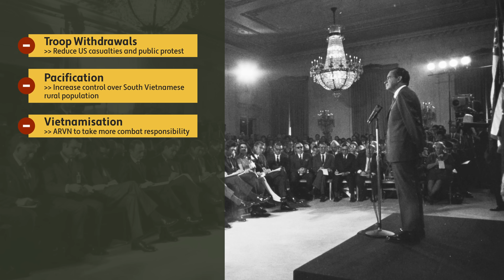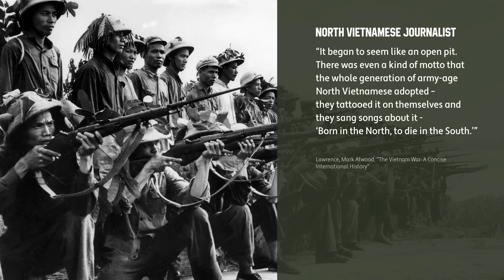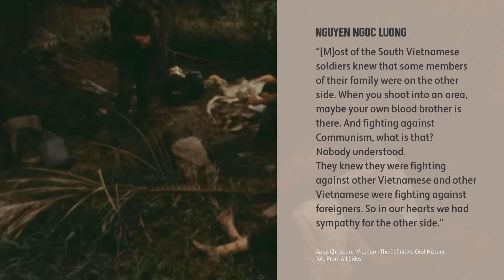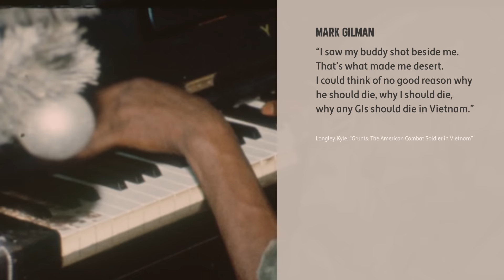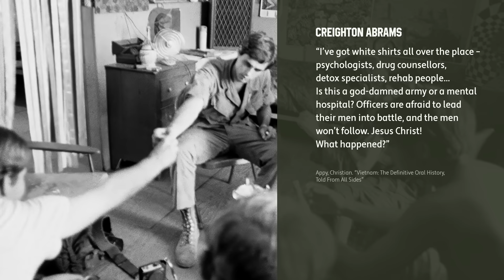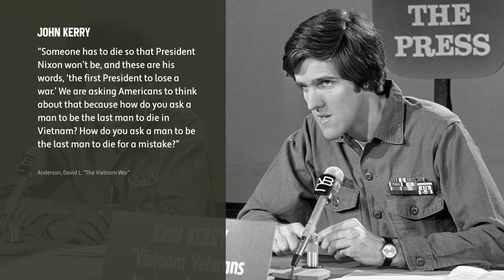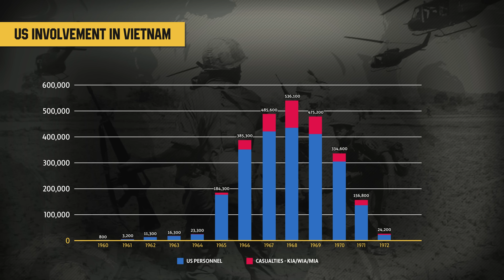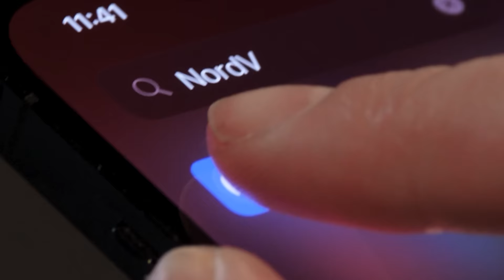Why the US Left Vietnam (Documentary)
Get a NordVPN with a 2-year plan plus 4 additional months with a huge discount and 30-day money back guarantee

With violent anti-war protests at home and discipline problems on US bases, President Nixon promises to withdraw American troops from the Vietnam War. But that doesn’t mean an end to the fighting. As US troop numbers drop, the war expands across borders and in the air as more weapons are pumped into the South

» THANK YOU TO OUR CO-PRODUCERS

» SOURCES
Amter, Joseph A. “America Negotiates a Meaningless Peace” in Yancy, Diane (ed.), The Vietnam War, (San Diego, CA : Greenhaven Press Inc. 2001)
Anderson, David L. The Vietnam War, (Basingstoke : Palgrave MacMillan, 2005)
Appy, Christian G. Working-Class War: American Combat Soldiers and Vietnam, (Chapel Hill, NC : University of North Carolina Press, 1993)
Appy, Christian G. Patriots: The Vietnam War Remembered From All Sides, (New York, NY : Viking, 2003)
Appy, Christian, Vietnam: The Definitive Oral History, Told From All Sides, (London : Ebury Press, 2006)
Blasiot, Leonard A., Dawson, David A., Shulimson, Jack & Smith, Charles R., U.S. Marines in Vietnam: The Defining Year 1968, (Washington DC : History and Museums Division HQ, US Marine Corps, 1997)
Bluhm Jr. Raymond K. (ed), The Vietnam War: A Chronology of War, (New York, NY : Universe Publishing, 2010)
Caputo, Philip, A Rumor of War, (New York, NY : Ballantine Books, 1977)
Daddis, Gregory A, Withdrawal: Reassessing America’s Final Years in Vietnam, (Oxford : Oxford University Press, 2017)
Ehrhart, W.D. Vietnam-Perkasie: A Combat Marine Memoir, (Jefferson NC : McFarland, 1983)
Gettleman, Marvin E. (ed), Vietnam: History, Documents and Opinions on a Major World Crisis, (Harmondsworth : Penguin Books Ltd, 1967)
Kolko, Gabriel, “Crisis in the Military” in Yancy, Diane (ed.), The Vietnam War, (San Diego, CA : Greenhaven Press Inc. 2001)
Langer, Howard J. The Vietnam War: An Encyclopedia of Quotations, (Westport, CT : Greenwood Press, 2005))
Lawrence, Mark Atwood, The Vietnam War: A Concise International History, (Oxford : Oxford University Press, 2008)
Longley, Kyle, Grunts: The American Combat Soldier in Vietnam, (Armonk N.Y. : M.E. Sharpe, 2008)
Moïse, Edwin E. Tonkin Gulf and the Escalation of the Vietnam War, (Annapolis, MD : Naval Institute Press, 2019)
Rotter, Andrew J. “Chronicle of a War Foretold: The United States and Vietnam, 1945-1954" in Lawrence, Mark Atwood & Logevall, Fredrik (eds), The First Vietnam War: Colonial Conflict and Cold War Crisis, (Cambridge, MA : Harvard University Press, 2007)
Ruane, Kevin (ed.), The Vietnam Wars, (Manchester : Manchester University Press, 2000)
Schulzinger, Robert D. “Antiwar Protests Rock America” in Yancy, Diane (ed.), The Vietnam War, (San Diego, CA : Greenhaven Press Inc. 2001)
Thee, Marek, “The Indochina Wars: Great Power Involvement - Escalation and Disengagement”, Journal of Peace Research, Vol. 13, No. 2 (1976)
Tiu Bin, Following Ho Chi Minh: Memoir of a North Vietnamese Colonel, (Honolulu, HI : University of Hawaii Press, 2003)
Tovy, Tal, The Gulf of Tonkin: The United States and the Escalation in the Vietnam War, (New York, NY : Routledge, 2021)
Yancy, Diane (ed.), The Vietnam War, (San Diego, CA : Greenhaven Press Inc. 2001)

»CREDITS
Presented by: Jesse Alexander
Written by: Mark Newton
Director: Toni Steller
Editing: Toni Steller
Motion Design: Toni Steller, Philipp Appelt
Research by: Mark Newton
Fact checking: Florian Wittig, Jesse Alexander
Executive Producer: Florian Wittig

Channel Design: Simon Buckmaster

Contains licensed material by getty images, AP and Reuters
Maps: MapTiler/OpenStreetMap Contributors & GEOlayers3